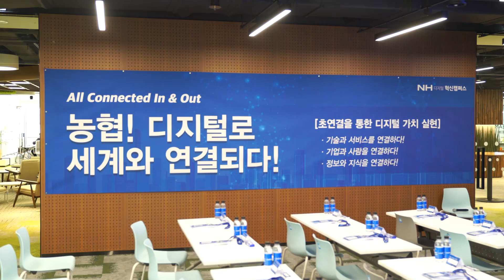[NH농협은행/NH디지털혁신캠퍼스] NHDCP 2기 데모데이 스케치 영상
NHECP 2기 데모데이의 생생한 현장을 공개 해협!

디지털 금융혁신을 선도하고 있는 농협은행과
임팩트 밴처 투자 및 육성 전문 기업 크래비스파트너스가 함께한
데모데이의 현장 다 함께 느껴보실까협?